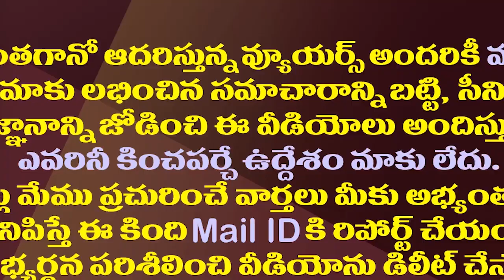చంద్రబాబుకు రాజకీయం అవసరం లేదట..ఇది నిజమేనా?| Chandrababu Really Does Not Need Politics?